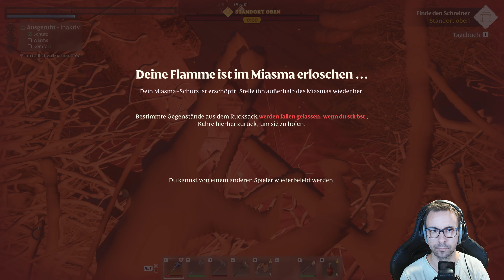0032 Enshrouded LPT ⚔️ Hexen und Abenteuer: Episch oder legendär ⚔️ Let's Play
Wenn dir das Video gefällt, lass ein Like da und teile es mit deinen Freunden! 💖

Schreib mir deine Meinung und Anregungen in die Kommentare – ich freue mich auf euer Feedback! 📝

Kapitel:
00:00 Einleitung

Ein kurzes Gespräch über die Unterschiede zwischen "episch" und "legendär".
00:30 Hexen im Spiel

Die Spieler diskutieren, dass sie noch nie Hexen im Spiel gesehen haben und versuchen, sich auf die Herausforderungen vorzubereiten.
01:10 Kampfvorbereitungen

Es gibt Verwirrung darüber, wie man gegen die Hexen kämpfen kann. Ein Spieler ist frustriert über die Kämpfe und das Kartenmanagement.
02:15 Ressourcenmanagement

Diskussion über die Notwendigkeit, Steine zu sammeln, um ein Feuer zu machen und wie man die Ressourcen effizient nutzen kann.
03:06 Strategien gegen Hexen

Ein Spieler erwähnt, dass man auch nicht unbedingt die Hexen töten muss, sondern auch alternative Wege nutzen kann, um voranzukommen.
04:09 Unbekannte Gefahren

Es wird über die unerwarteten Gefahren und Probleme im Spiel gesprochen, und ein Spieler findet eine Truhe.
05:13 Ressourcen und Ausrüstung

Der Fokus liegt auf der Ausrüstung und den Tricks, die den Spielern helfen könnten, die Herausforderungen zu meistern.
06:15 Zusammenarbeit im Spiel

Die Spieler ermutigen sich gegenseitig und versuchen, zusammenzuarbeiten, um die Hexen zu besiegen.
07:31 Verwirrung und Frustration

Weitere Diskussionen über die Verwirrung innerhalb der Spielmechanik und die Herausforderungen, die sie erleben.
08:33 Rätsel und Probleme

Ein Spieler hat Schwierigkeiten, durch einen Bereich zu kommen, während der andere weiter nach Lösungen sucht.
09:37 Kämpfe und Ressourcen

Die Spieler sprechen über ihre Kämpfe und wie sie Ressourcen effizienter nutzen können.
10:27 Taktische Entscheidungen

Ein Spieler hat eine Idee, wie sie weiterkommen können, und es wird ein Zauberstab übergeben.
11:35 Inventarprobleme

Diskussion über die Inventarverwaltung und die Bedeutung von Ressourcen.
12:21 Verwirrung über Quests

Es gibt Frustrationen über die Questbeschreibung und die Unklarheit über den Fortschritt.
13:04 Fehler in der Spielmechanik

Die Spieler bemerken, dass sie die Quest nicht richtig verfolgen können, und es gibt einen Austausch über verlorene Gegenstände.
14:00 Abschluss und Ausblick

Die Spieler reflektieren über ihre Erfahrungen und machen Pläne für die nächste Runde.